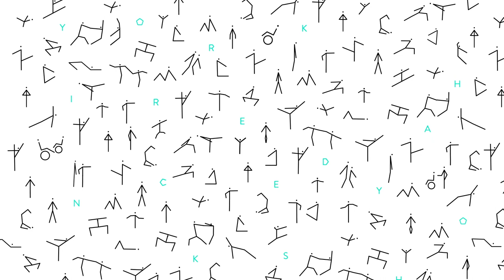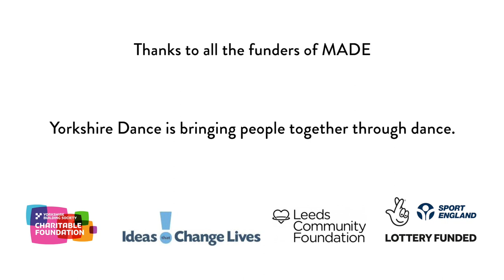MADE - Yorkshire Dance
MADE was a weekly creative dance class welcoming all adults aged 18+. Members have a variety of dance experience and include people with no dance background and with limited mobility.

Thank you to our funders Sport England, Ideas that Change Lives and Yorkshire Building Society Charitable Foundation who made this project possible.